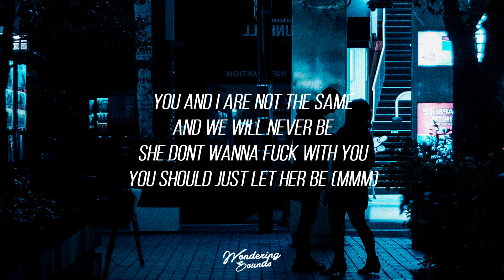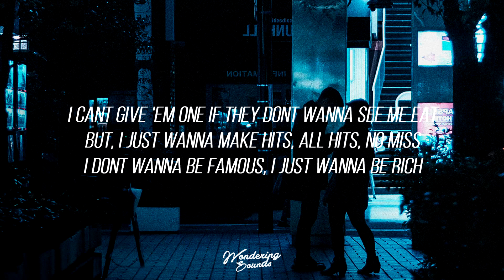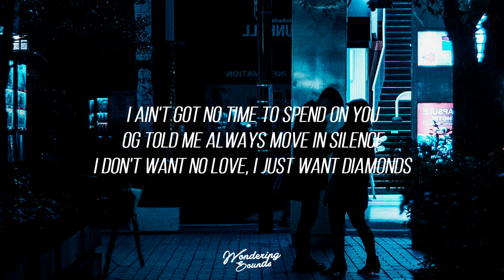anders - Diamond (Lyrics)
✉ : . Once I have received your message and determined you are the proper owner of this content I will have it removed, no drama at all. I try to help promote their music and their social networks.